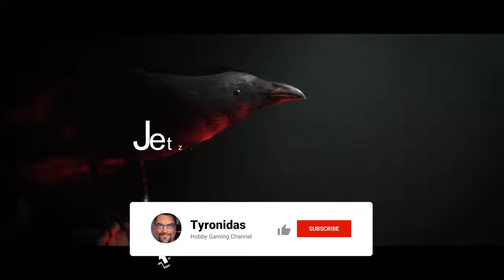Hunt: Showdown | #62 | Der "Scharfschütze" von Fort Bolden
Eine neue Runde Hunt: Showdown im zufälligen Trio